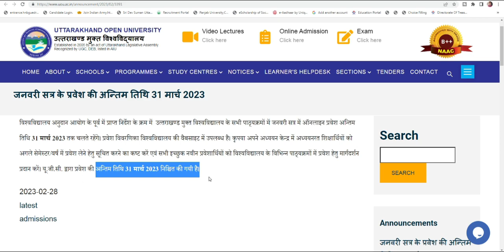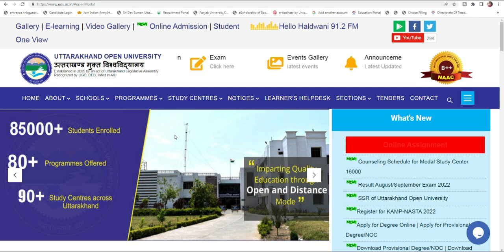Uttarakhand Open University Admission 2023 Last Date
Uttarakhand Open University 2023,
Uttarakhand Open University Form Kaise Bhare 2023 ,
Uou Exam Date 2023,
Uou Ba Exam Date 2023,
Uou Back Paper Date 2023,
Uou Ba First Year Exam Date 2023,
Uou Winter Session Exam Date 2023,
Uou Bsc First Year Exam Date 2023,
Uou Ma First Semester Exam Date 2023,
Uou Msc Admission Date 2023,
Uou Ba Last Date Of Admission 2023,
uou,
uou admission form,
uou 2023,
uou admission form process,
uou last date,
uou form full process,
uou forrm kesy bhry,
uou ki last date kb hy,
UOU Assignment,
Is UOU degree valid?,
What is the last date of admission in Uttarakhand Open University?,
How do I register for UOU,
What is admission eligibility document in UOU?,
How can I check my UOU result?,
What is meant by Open University?,
Which Open University is best?,
Can I graduate from open university?.